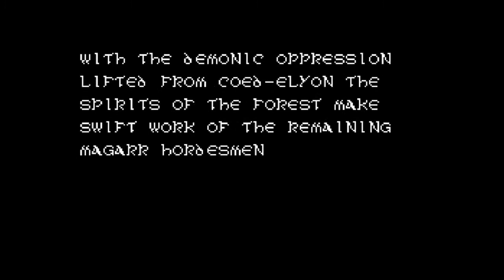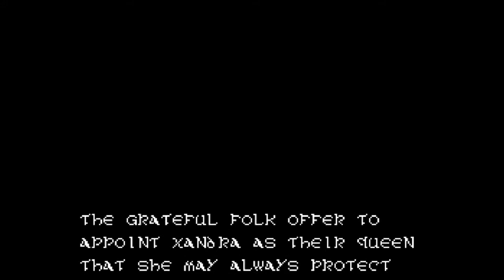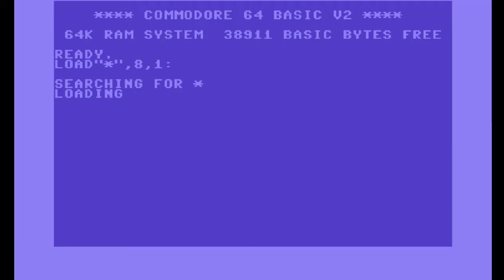C64 Longplay: Legion of the Damned III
SEUCKer with some nice animations. Even has an end sequence. I mixed in the titlescreen and ingame music with the sound effects.